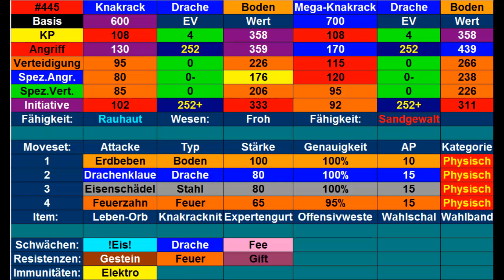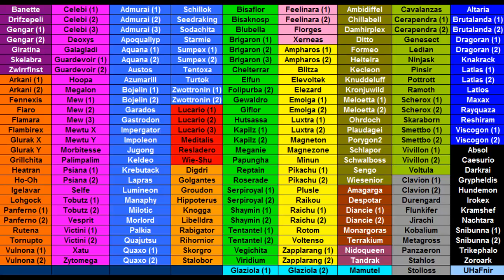Kilians Pokémon Lexikon #14 Knakrack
Heute stelle ich euch mein Knakrack vor.